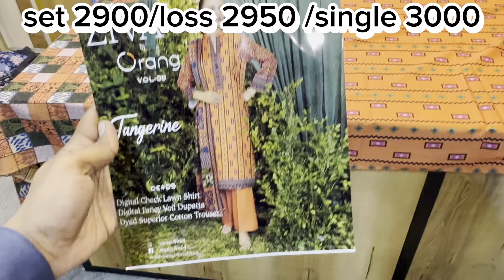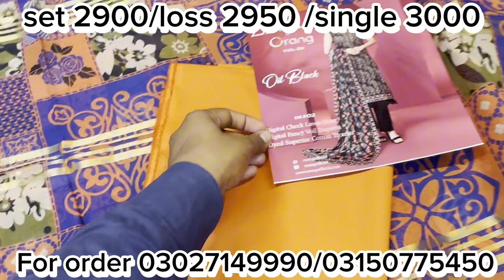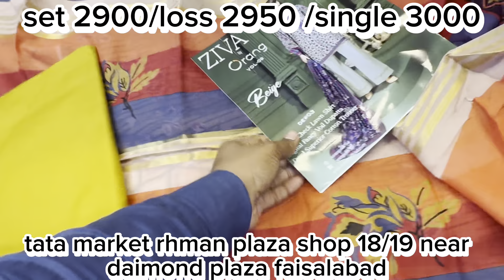Orang 3pcs doriya lawn 2024 in whole sale price